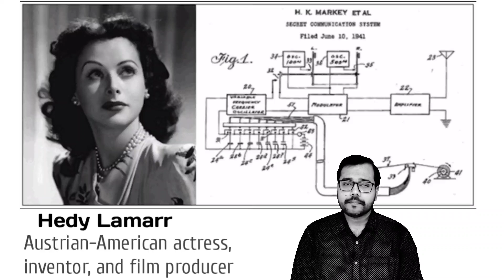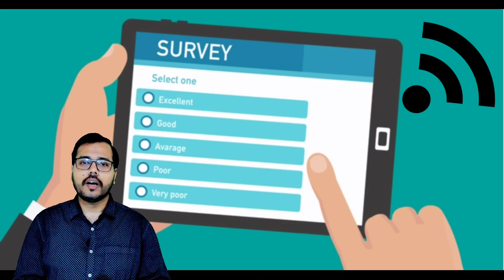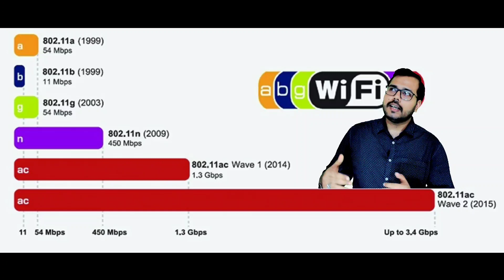Wifi Concept Simplified | History | usages | effects | Bengali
what we actually covered:
1)Where did the word wifi came from?
2)How to use wifi?
3)How Wifi Works?
4)Does wifi effects on our body?
5)what are the effects,
6)extra facts

I provide Computer Academic Classes from class V to Bachelor Degrees (All boards, All universities)and Computer Language Courses in Bengali and English both Language.